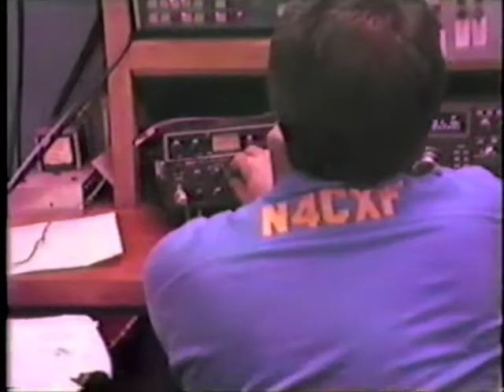W4AQL Contacts W0ORE (1985)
This contact was made in the shack of the Georgia Tech Amateur Radio Club on August 4, 1985 at 9:30 PM on orbit 99. The shack was in room E180 of the Electrical Engineering Building. A Commodore 64 computer was used to control the antenna direction so they were on the shuttle as it passed overhead. The radio was an Icom IC-251A with a Mirage 160W amplifier. N4CXF (now W4ATL) is at the mic.